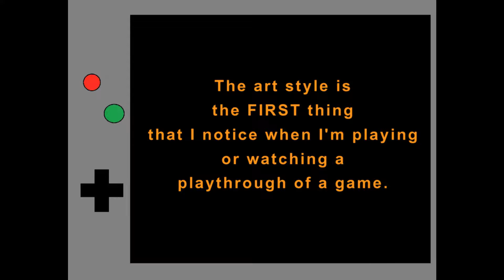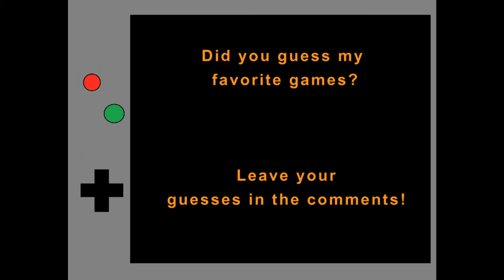Video Game Fanart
Video games are super fun to play, watch, and take inspiration from.